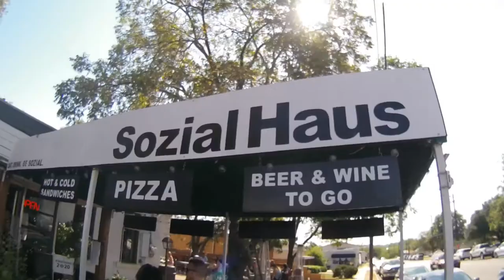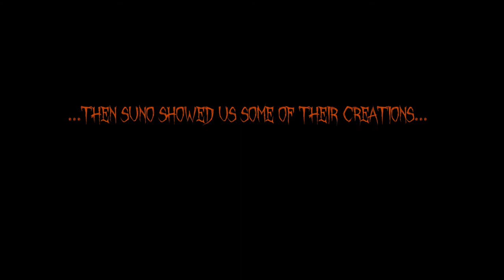...dinner with Goose and Suno...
...Lola and I get dinner with Goose and Suno before they leave the state...

...stuff...